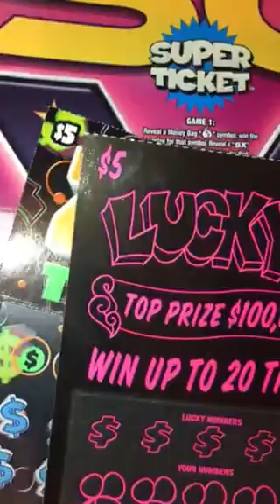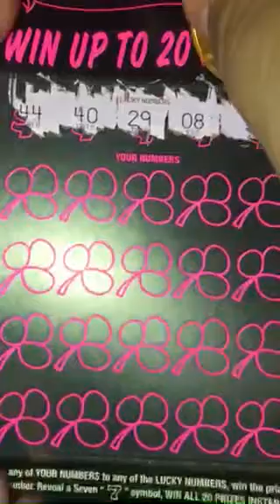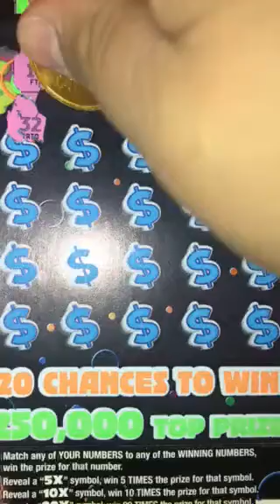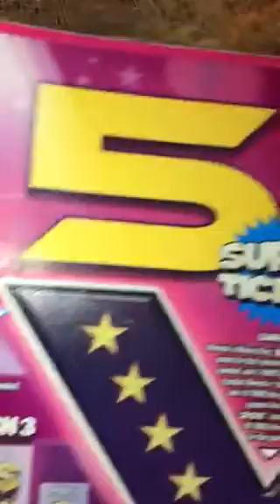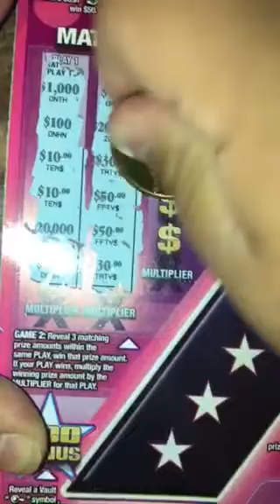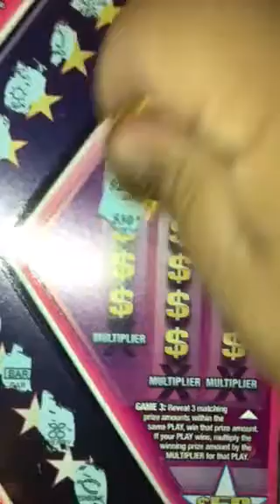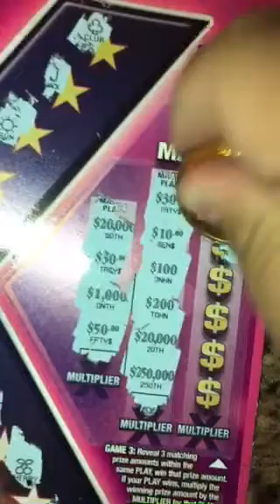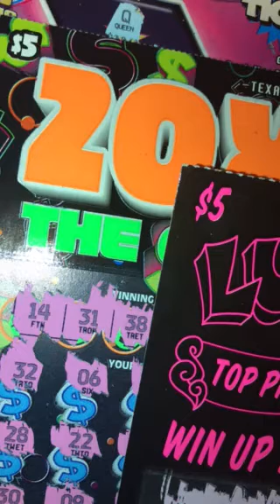$20 Session 50x Super ticker & Lucky 7 , 20x The Cash “Texas Lottery Scratchoffs “